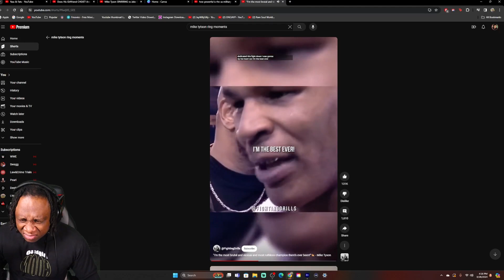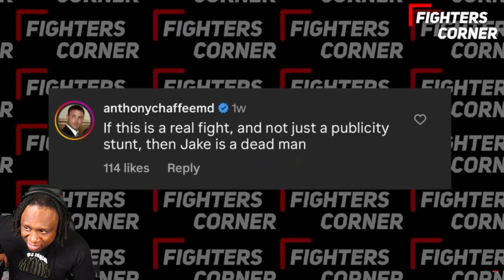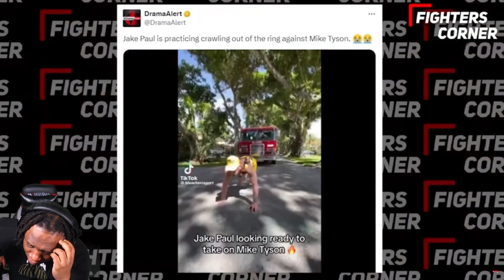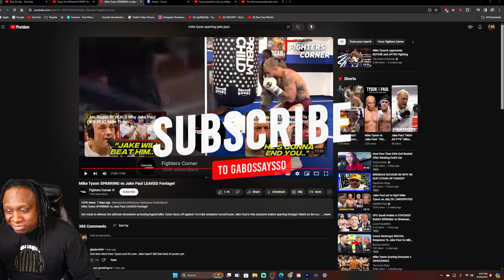REACTING TO Mike Tyson SPARRING vs Jake Paul LEAKED Footage!